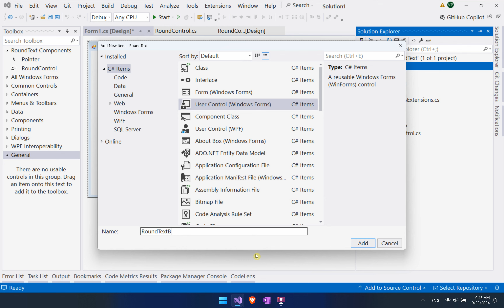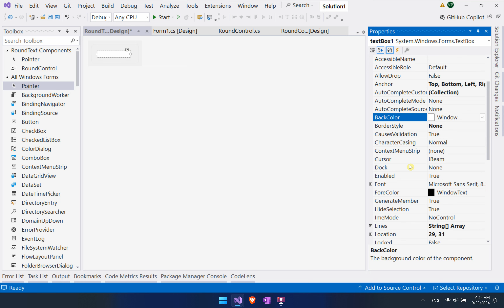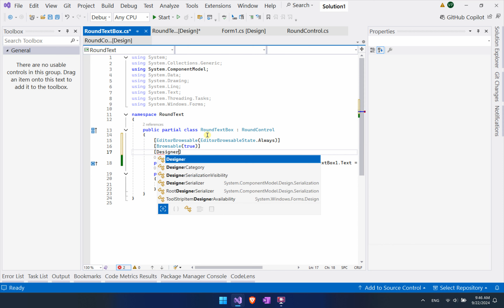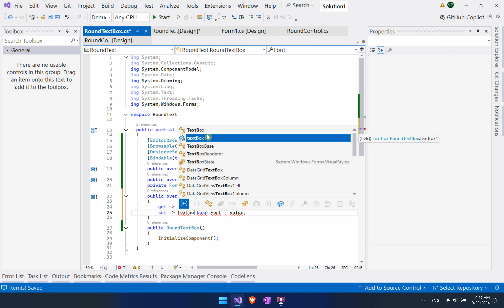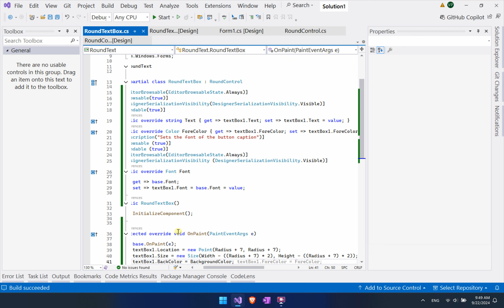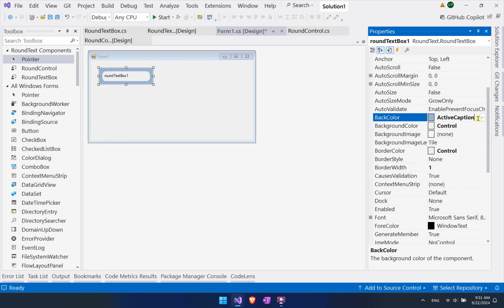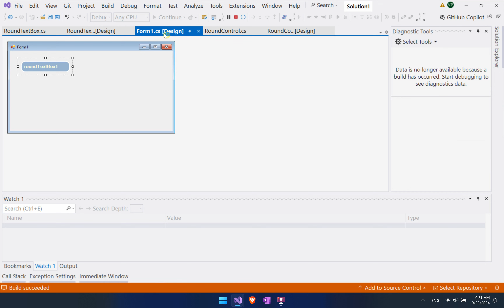How to create Round TextBox Control in WinForms and C#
The reason behind this tutorial is the inability to create a more modern look with Windows Forms. Unless you buy a third-party library, there are no round corners baked into the native controls. But we are going to fix that.

Round Corner TextBox control is something I need quite often. It gives a more unique and modern look and feel to my applications. Although, this is not the best solution when it comes to the GUI, please remember there are a lot of legacy projects that are still to this day maintained.

If for some reason you are stuck on a legacy project, and you need to create a more polished look to your UI, then this tutorial just might help you. Of course, this goes without saying that the best way to create round corner TextBox is to use WPF and its capabilities.